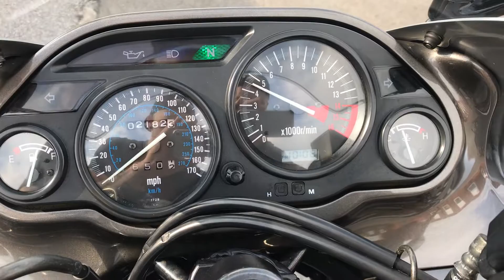2005 kawasaki ZZR 600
This 2005 Kawasaki ZZR600 has only 2K on the clock. A completely standard bike, 2 owners from new. All her keys and booklets. A really lovely example throughout. £3390